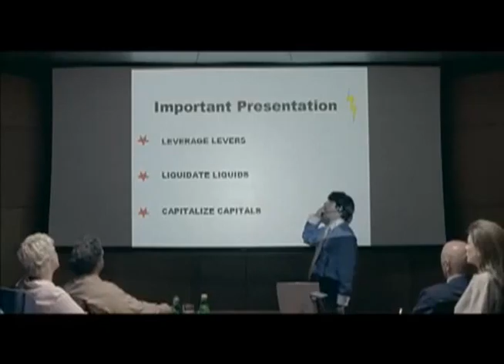VOICES FROM THE PAST :: a series @ Watershed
Why do you need this series? Ancient wisdom is required in most of our daily situations.

Ah, the Bible. Its mysterious, baffling, moving and sometimes overwhelming. Where to start? Here. The book of James...a story of patience, truth, peace, overcoming difficulty and excercising wisdom. Tune into the ancient voices from the past and gain insight on your own lifes climb. Crack open the Bible in a new light. See you there!

Sundays :: August 2nd - September 6th @ 9:45/11:15a

NOTE: NEW location/time: as of August 23, Watershed will meet @ 10:30am / CenterStage Noda